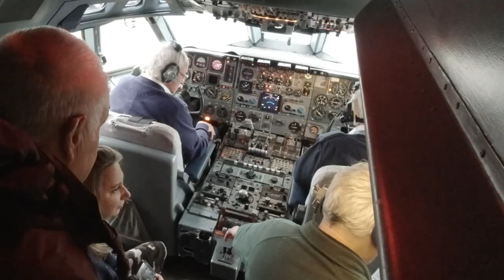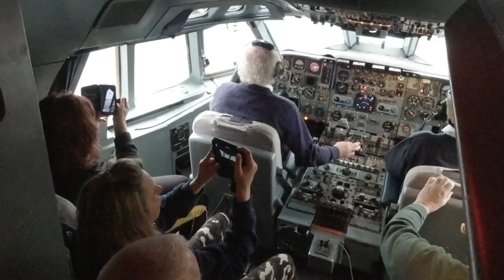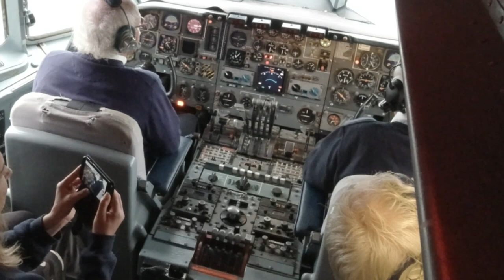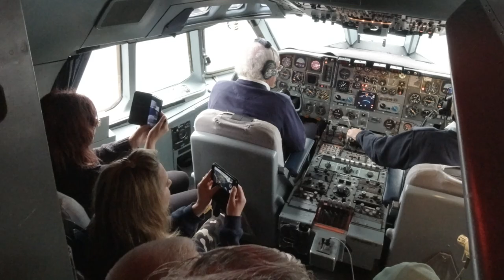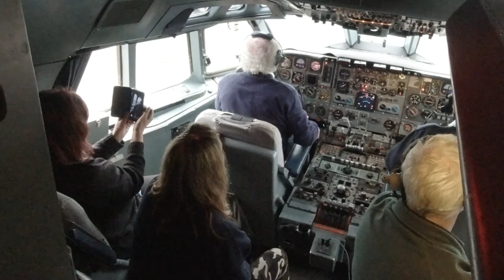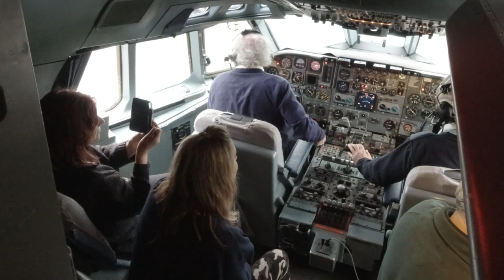Brooklands Vickers VC10 Aircraft on part of the Top Gear Circuit at Dunsfold 2019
PLEASE NOTE: there is a complete playlist of my VC10 videos Brooklands Museum VC10 Aerial Refuelling Tanker ZA150 is based at Dunsfold no longer able to fly it occasional taxis down the runway, which is where the top gear circuit is located. On Saturday the 12th of October we filmed it doing a run.

 Warning The Flying of Drones at Dunsfold is forbidden without management permission.